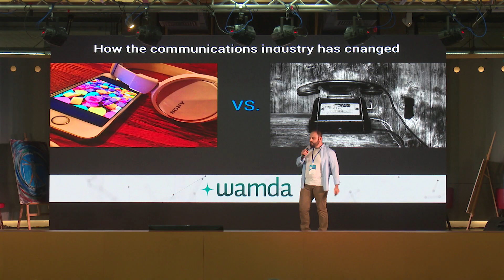Tripoli Startup Forum 2018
Tripoli Startup Forum 2018, Tripoli Entrepreneurs Club-TEC, is the 3rd annual conference for North Lebanon startups and the entrepreneurship ecosystem institutions.
The theme for this year was "The Road Towards a Startup Ecosystem".

The event featured the following activities:
Panels & Discussions: In investment, education, and technology & Business Trends by 24 local and international speakers how to empower youth, foster the Entrepreneurship Culture, and make Tripoli a hub for innovation
Startup Exhibition of more than 50 startups and support organizations from the Lebanese ecosystem.
12 Startup ideas were pitched on stage part of Startup Seeds Pre-acceleration program.
Open Workshops: 4 workshops by top Trainers covering different aspects related to social innovation, legal challenges for startup, and the tips and tricks for software engineer experts.